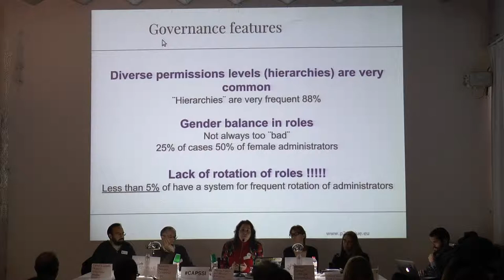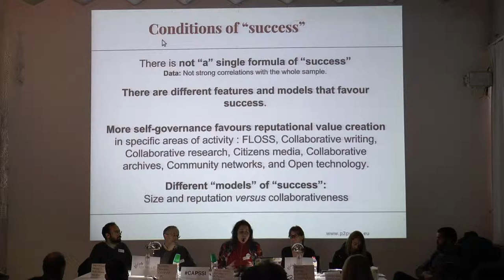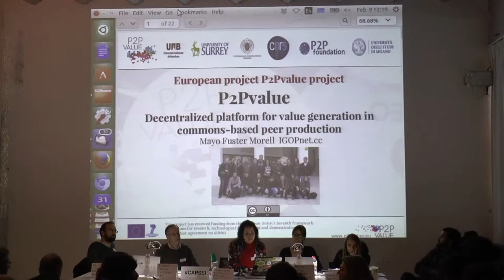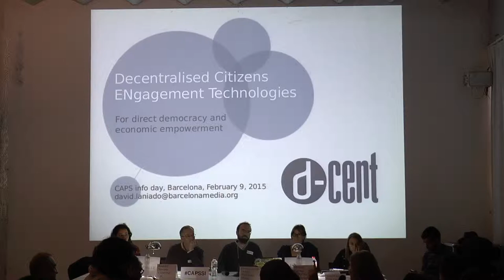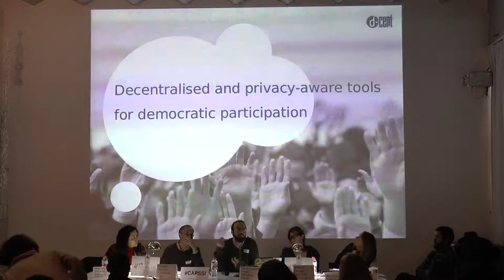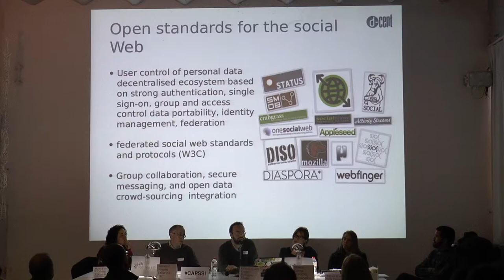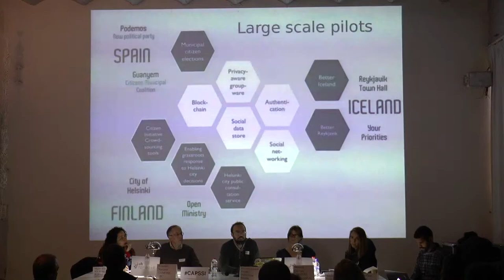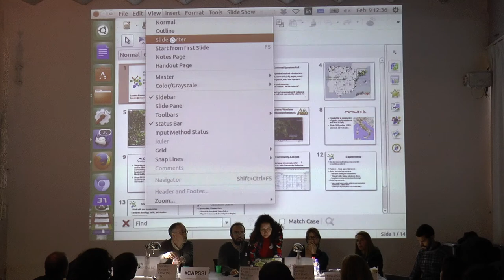Defining Tomorrows CAPS Panel discussion Pt. 2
Defining tomorrow’s CAPS: Are  distributed architectures for decentralised data management an essential element of such an ecosystem? How can CAPS solutions scale  up?  How to ensure real openness? Insights from  european projects, local experiences and the general public discussion.
Moderation: Local woman with experience in European projects
European projects: P2Pvalue (Mayo Fuster Morell - IGOPnet.cc), Dcent (David Laniado - Barcelona Media), and CONFINE (Leandro Navarro  - Politecnic University of Catalonia)
Local  expereriences: Som Connexió (Mercè Botella) and Fab Lab (Tomas Diez)

(Part 1)

9th February 2015 – From 10 to 16h – Fab Lab Barcelona (Carrer Pujades 102)

The Infoday will provide participants with  an overview of the upcoming CAPS Call under Horizon 2020.
It will also feature panel discussions, pitches and informal networking as well as an introduction to the CAPS2015 event.
The goal is  to help you refining your ideas for research and pilot projects in this  new emerging area, to come up with even better, if perhaps fewer, inclusive and scalable ideas.
The event will also be an occasion to  discuss with you the plans for the next calls in this area.

CAPS2015 deadline 14 April 2015
Overall budget 36M
Follow @CAPS2020EU